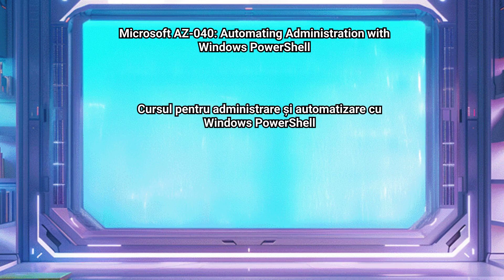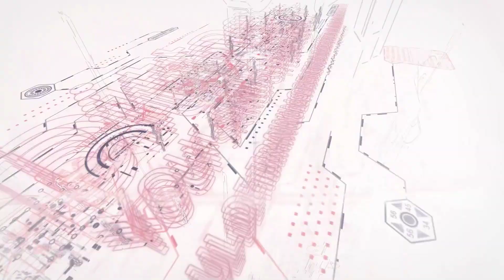Microsoft AZ-040 Automating Administration with Windows PowerShell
Cursul Microsoft AZ-040: Automating Administration with Windows PowerShell le oferă studenților cunoștințele și abilitățile fundamentale în folosirea PowerShell pentru administrarea și automatizarea administrării serverelor Windows.

Acest curs îi ajută pe studenți să identifice și să creeze comenzile necesare pentru realizarea task-urilor. În plus, studenții vor învăța să creeze script-uri pentru cerințe mai avansate, cum ar fi automatizarea activităților repetitive și generarea de rapoarte. Acest curs dezvoltă competențele necesare pentru a opera o gamă largă de produse Microsoft, cum ar fi Windows Server, Windows Client, Microsoft Azure și Microsoft 365.

Cursul se adresează celor ce profesează în IT, ce au deja o experiență la nivel general cu Windows Server, Windows client, Azure și administrarea Microsoft 365 și care doresc să învețe mai multe despre folosirea Windows PowerShell în administrare.

Nu este necesară experiență anterioară cu PowerShell sau vreun anumit limbaj de programare. Cursul este de asemenea potrivit pentru profesioniștii în IT ce au deja experiență în administrarea serverelor, incluzând Microsoft Exchange Server, Microsoft SharePoint Server și Microsoft SQL Server.

În cadrul cursului AZ-040: Automating Administration with Windows PowerShell vei învăța să folosești PowerShell în administrarea de servere Windows.

Înțelegerea sintaxelor de comandă în Windows PowerShell.
Găsește comenzile și Get-Help în Windows PowerShell.
Administrează Serviciile Active Directory Domain folosind PowerShell cmdlets.
Administrează setările serviciului de network pentru dispozitive Windows folosind PowerShell cmdlets.
Cerințe preliminare:
Înainte de a urma acest curs, participanții trebuie să aibă cunoștințe solide:

Experiență în implementarea tehnologiilor de Windows networking.
Experiență în administrarea, întreținerea și troubleshooting-ul serverulor Windows.